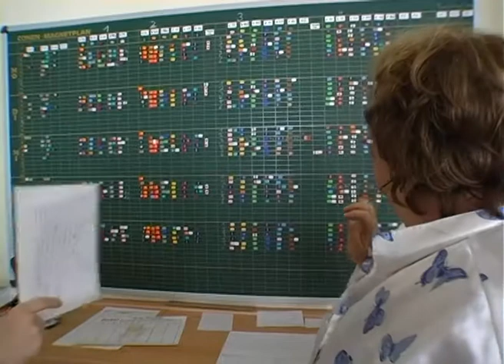Die Kinder Reporter beim Schulfasching